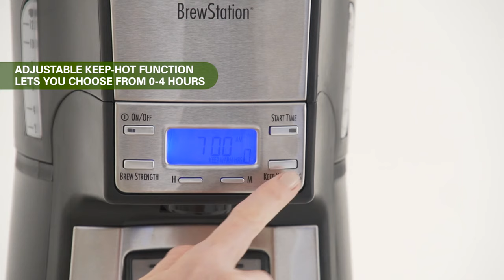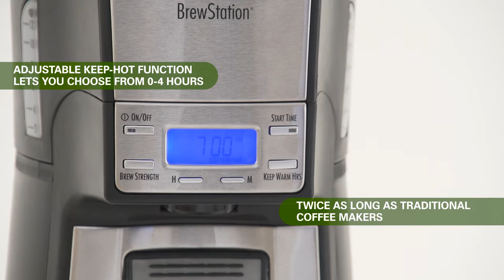Coffee Maker | Hamilton Beach® | BrewStation® 12 Cup Programmable Coffee Maker (48465)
No more burned coffee with the Hamilton Beach® Stainless Steel 12 Cup Dispensing Coffee Maker. Quickly and easily dispense fresh, flavorful coffee 1 cup at a time without a carafe. Includes programmable settings, brewing options and auto shutoff

FEATURES
• One-hand dispensing—no carafe, no pouring, no spills
• Uses your favorite ground coffee
• Brew multiple cups of coffee and dispense one fresh cup at a time
• Maintains fresh-brewed flavor
• Enclosed brewing system with internal heater keeps coffee hot and fresh for up to 4 hours
• Brews up to 12 cups
• Works like a traditional drip coffee maker but holds coffee in internal tank -- no carafe needed
• Press bar to dispense one fresh cup at-a-time
• Programmable for wake-up coffee
• Removable internal tank for easy filling

DISCOVER new recipes, problem-solving tips & tutorials, and keep inform